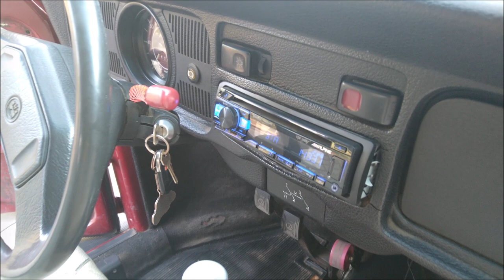Volkswagen 1992 con equipo de Car Audio de BATALLA!!!!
Este es el último vehículo que grabamos en nuestro viaje a la ciudad de Uruapan, Michoacán; aún está en proceso de modificación, pero su equipo de Car Audio ya da BATALLA!!!
Saludos a todos y excelente fin de semana!!!